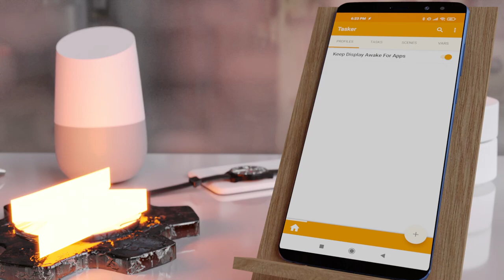Tasker Shorts - SMS Voice Replies